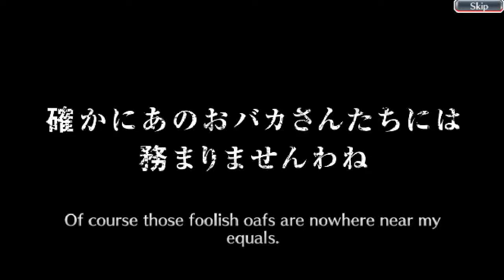Bleach Brave Souls-5 Steps,1100 orbs for The Guild Quest banner,and 1 wish